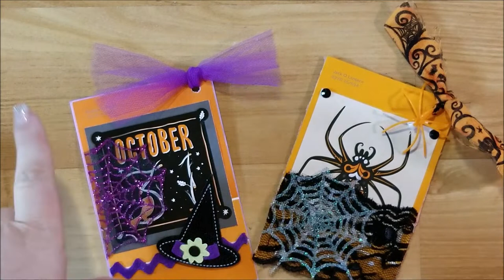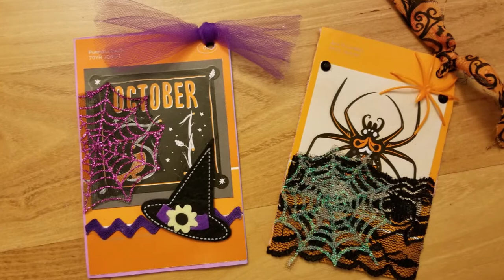Halloween Paint Chip Tags: Craft With Me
Today I am making super adorable Halloween tags using paint chips from Walmart. These tags are going in my Halloween junk journals that are up in my shop. Enjoy!